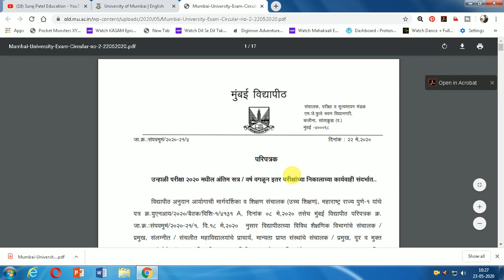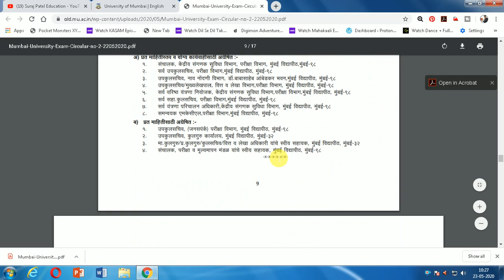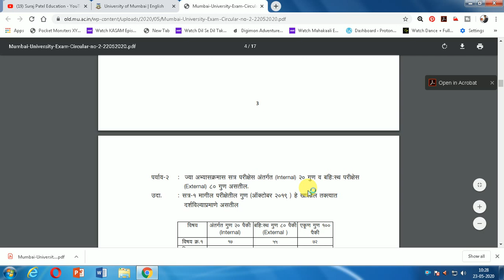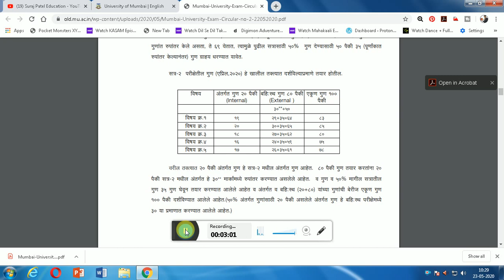Mumbai University Latest News Today | 23 MAY 2020 | SURAJ PATEL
Mumbai University IDOL Official Circular,
dr. babasaheb ambedkar technological university
maharashtra animal & fishery sciences university
maharashtra university of health sciences
Mumbai University IDOL Report,
tybcom exam time table 2020 mumbai university,
mumbai university idol exam time table 2020,
final year exam latest update 2020,
university exam 2020 final year exam latest update 2020
mumbai university exams 2020 news,
mumbai university
 nagpur university
north maharashtra university
 pune university
sant gadge baba amravati university
 shivaji university
 solapur university

Is Video Me aap logo ko mumbai university IDOL ka official notice aaya huaa hai jo aap logo ko full detail me is vedio me batane vala hu
F.y & S.y ke student exam hoge ki nhi
t.y student ke exam kab hoge
m.com & m.a Student Exam kab hoge
Msc Bsc.it ke exam kab hoge sab kuch is video me milege